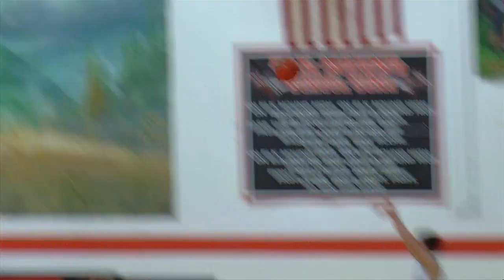Spring Valley beats Elk Mound on buzzer beater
Tyler Bowman sunk a 3-pointer as time expired Thursday to give Spring Valley a key conference win over Elk Mound.